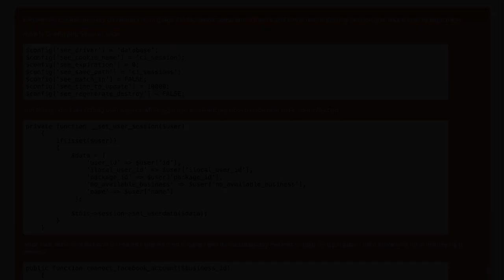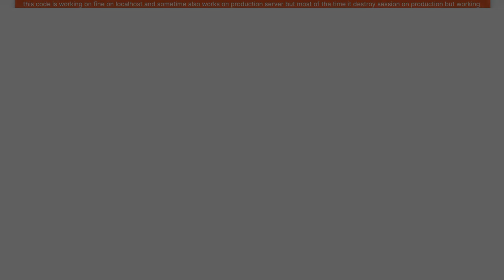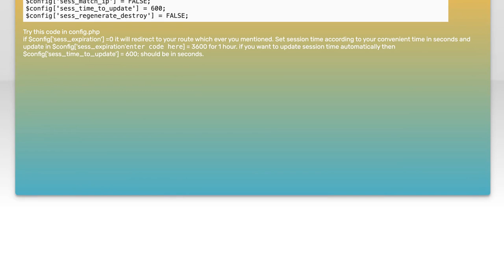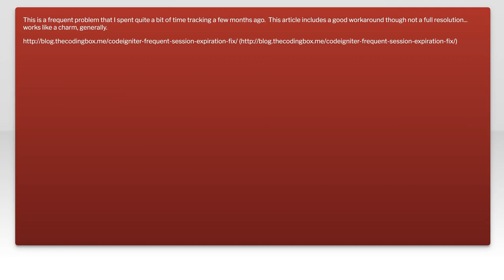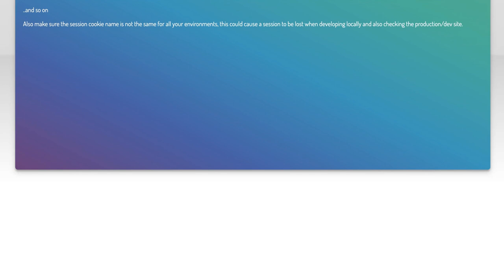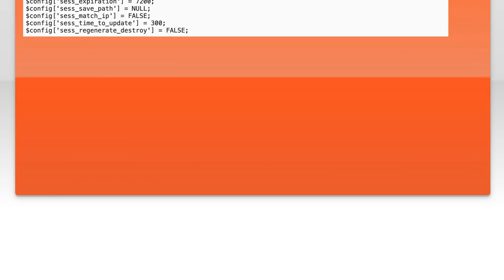On Production server codeigniter 3.1.2(PHP) Session Destroy automatically redirect from facebook...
php: On Production server codeigniter 3.1.2(PHP) Session Destroy automatically redirect from facebook graph API?

Related to: php, facebook, codeigniter, session